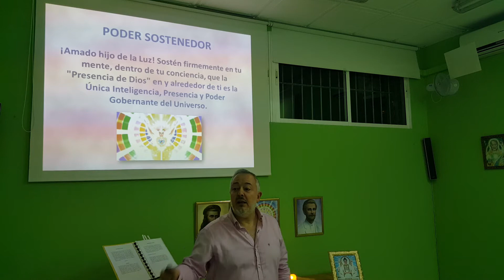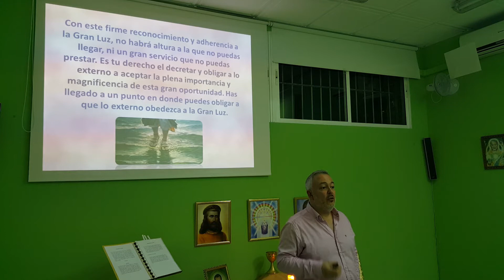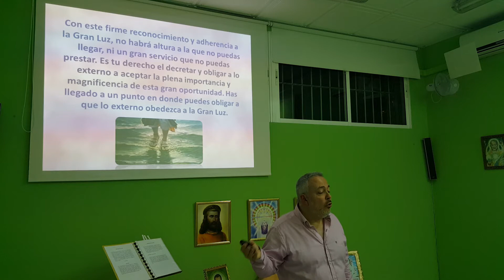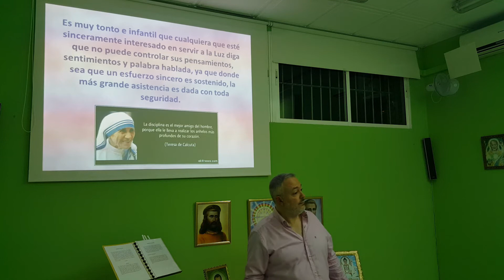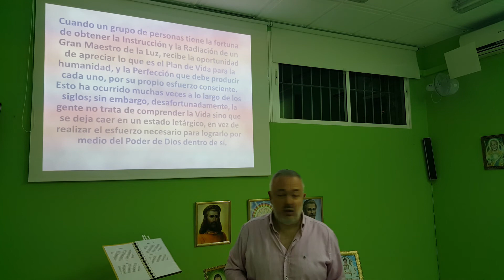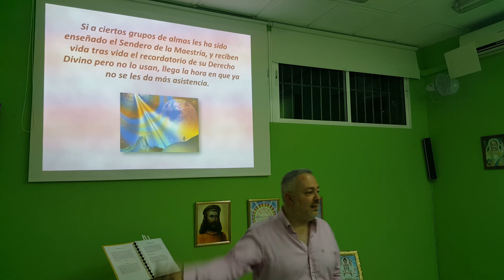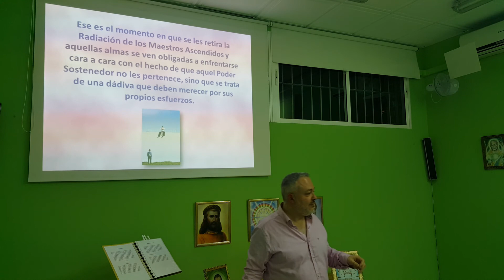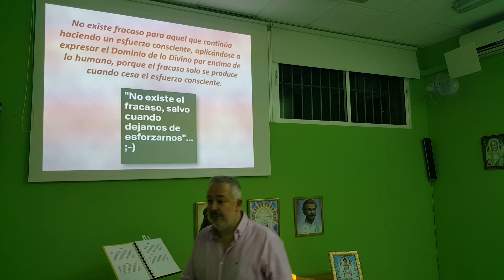Poder sostenedor - por el Maestro Saint Germain